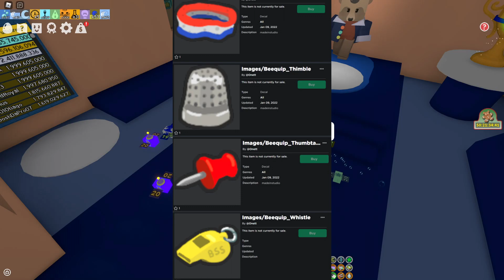ЧЕГО ЖДАТЬ В НОВОМ ОБНОВЛЕНИЕ В СИМУЛЯТОР ПЧЕЛОВОДА! КВЕСТЫ И НОВЫЫЕ BEEQUIP!